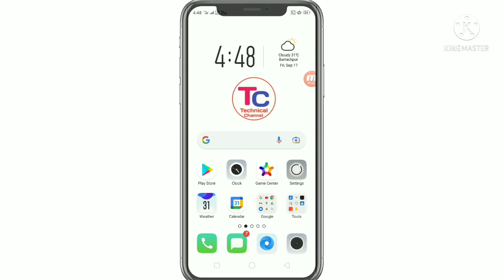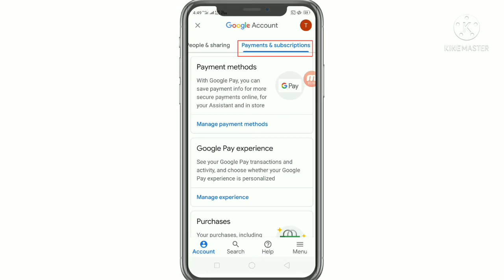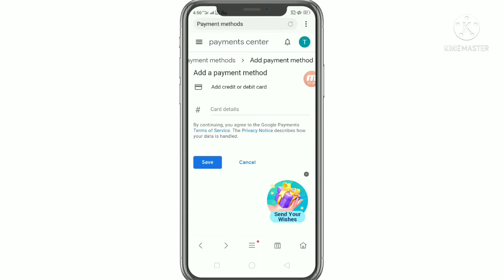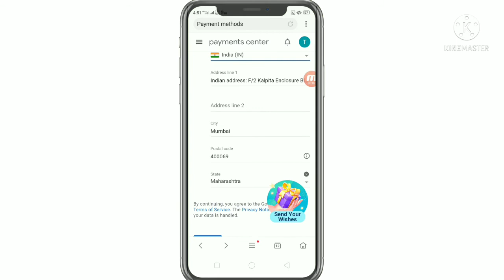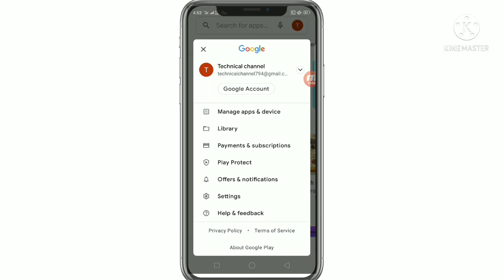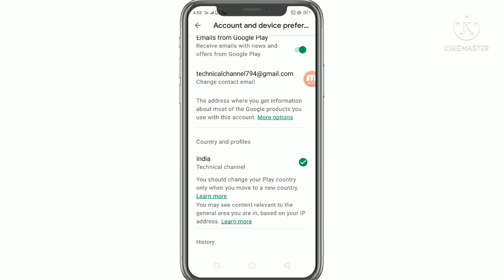Change Play Store Country / Region | Google Play Location BD to INDIA |How to create Indian gmail?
CVC: 735

Expires: 05/2025

Indian address: F/2 Kalpita Enclosure Bldg, No 8 Sahar Road, Andheri (east), Mumbai,